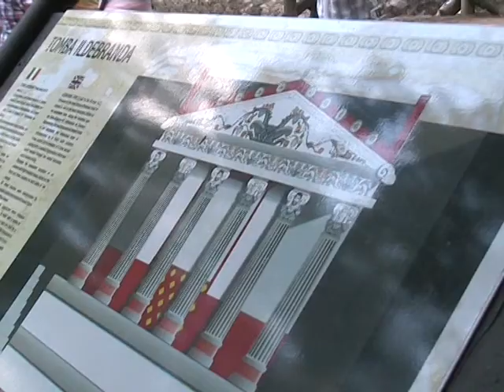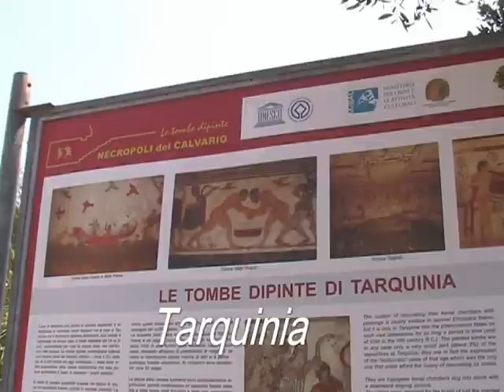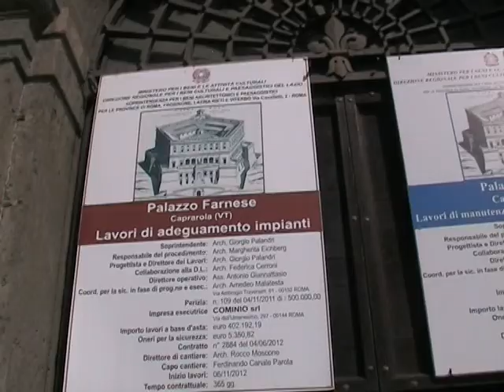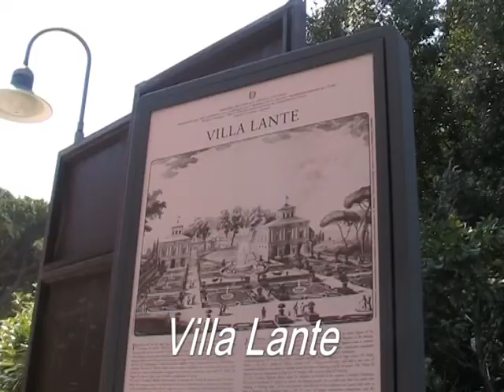Italia 2013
Zájezd Cesta za Etrusky v červenci 2013.